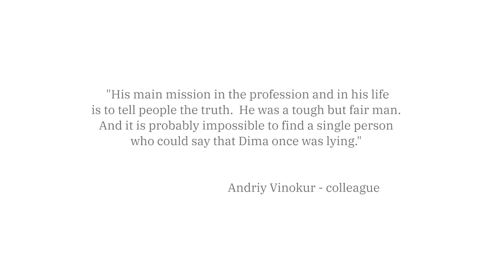Dilerbek Shakirov — MEDIA MEMORIAL DAY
Dilerbek Shakirov is a Ukrainian journalist killed by Russians near Kherson on February 26, 2022.

Russia's unjust and barbaric war against Ukraine has been going on for more than two months and has taken many innocent lives. Among them are journalists and media workers. Starlight Media has created the first Media Memorial project to honor the memory of colleagues and show the stories of Ukrainian and foreign journalists who sacrificed their lives for the truth.